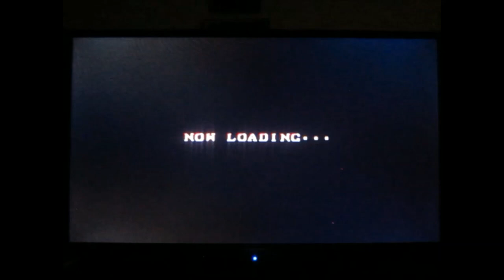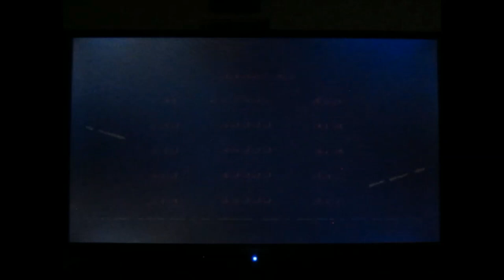Street Fighter II: Champion Edition [ARCADE] | Chun-Li - Training Style & Gameplay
Gameplay & training from Chun-li, Capcom Classic Collection - Street Fighter II: Champion Edition